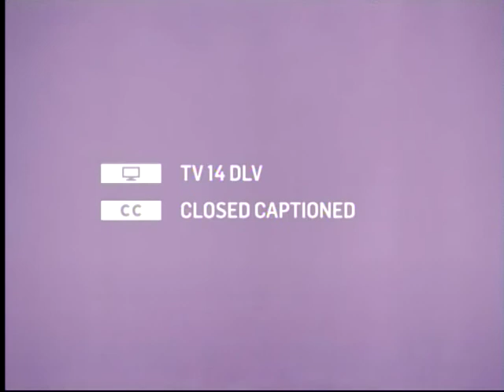TCM Summer Under The Stars 2014 Edmond O'Brien 1of4 D.O.A. (Intro)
Broadcast Wednesday, August 27, 2014.